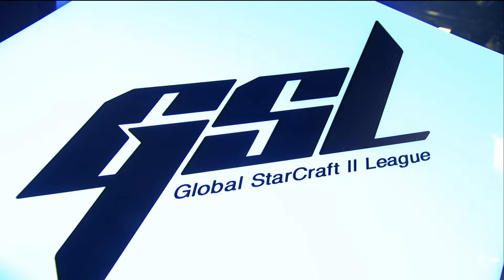Rebeldes a rodar - podcast Ft Anyone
Una muy buena charla con un creador de contenido fanático de StarCraft Con mucho conocimiento de SC1, tambien Anyone nos cuenta sobre su incursión a StarCraft 2 Temas como el mundial de SC2 Open Cups MaxPax y mas!